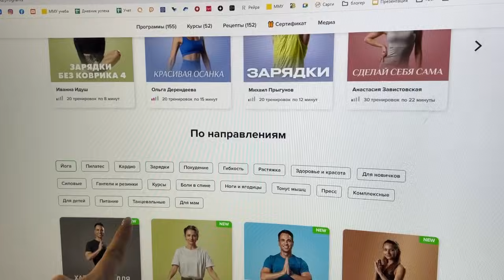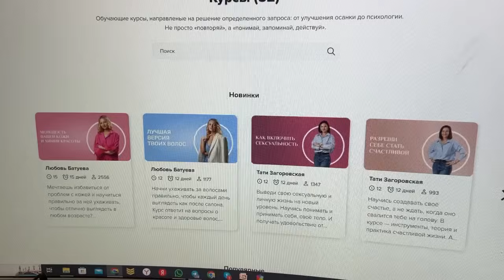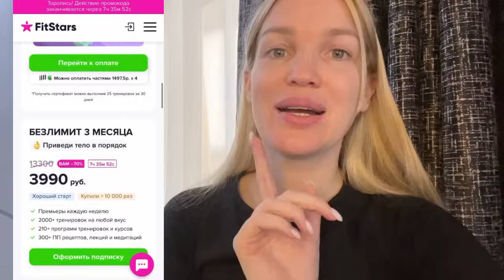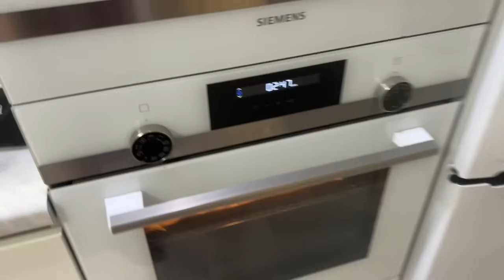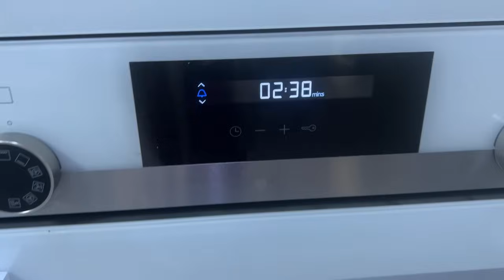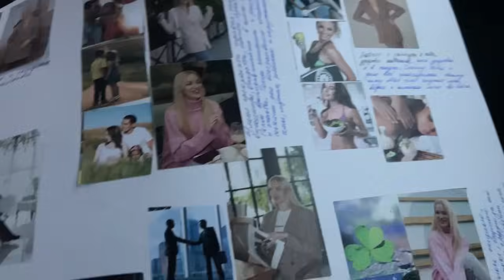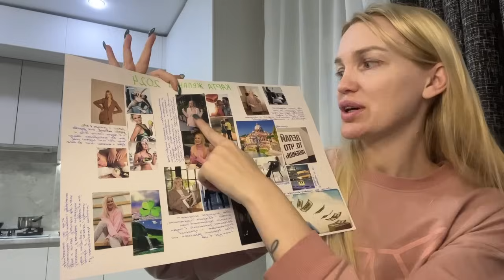Зачистка/ До После/ Расхламление/ Влог Silena Sway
✨Записаться ко мне на консультацию и узнать подробности можно по ссылке